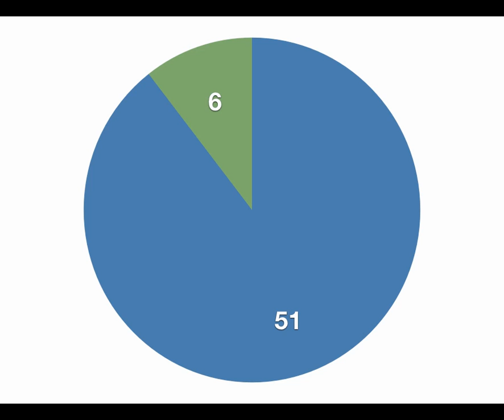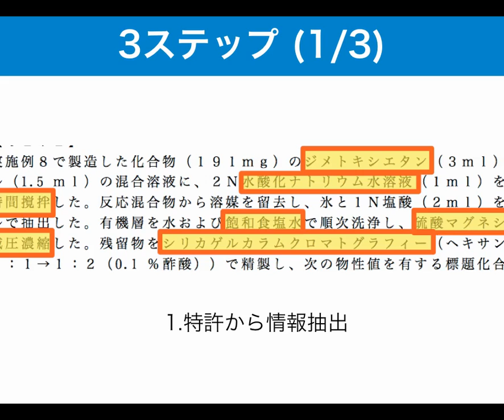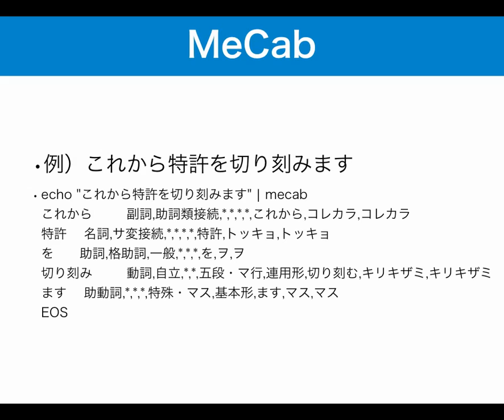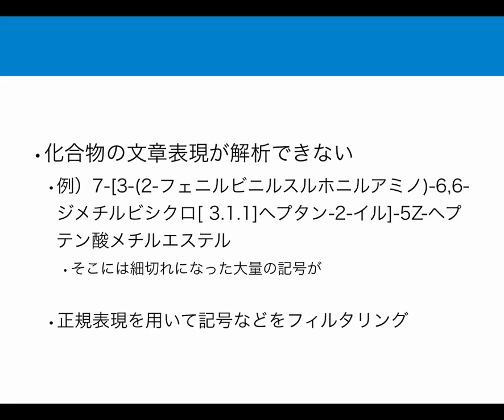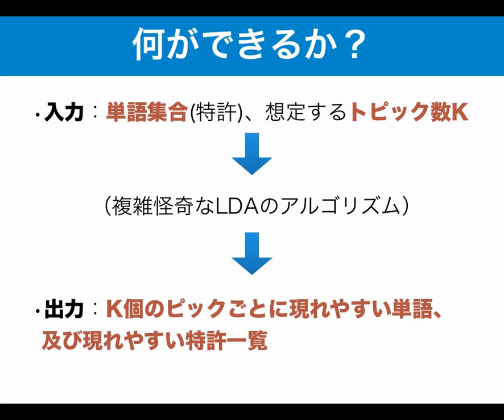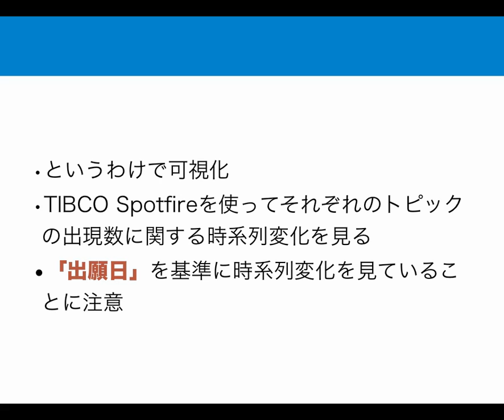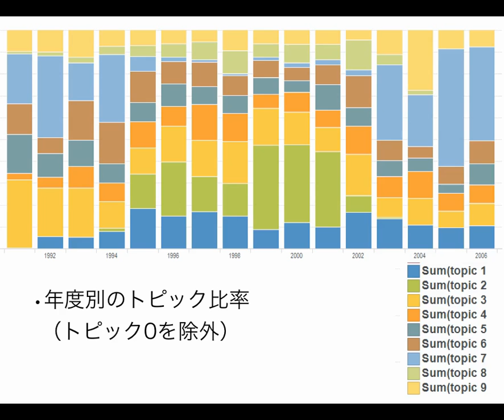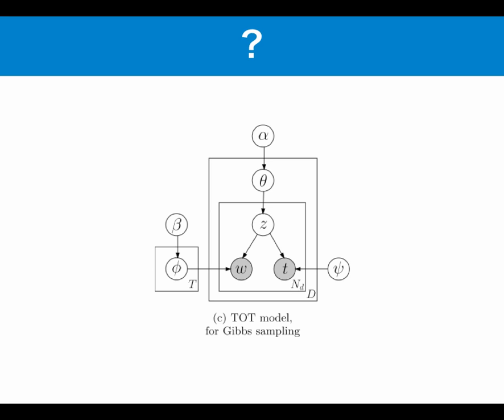特許公報を用いた自然言語処理による業界分析、及びSpotfireによる可視化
本日の統合TVは、2010年10月29日に行われた第八回日本スポットファイアー・ユーザー総会 分科会アカデミアセッションから、DBCLS リサーチアシスタント @y_benjo氏による「特許公報を用いた自然言語処理による業界分析、及びSpotfireによる可視化」をお送りします。